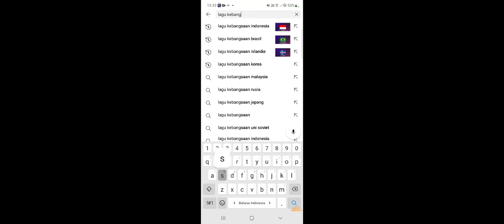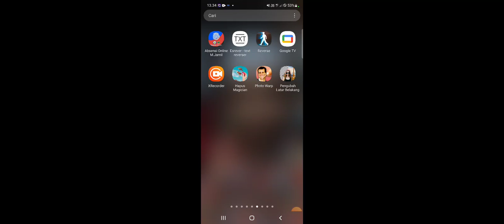lagu kebangsaan india instrument synthesia